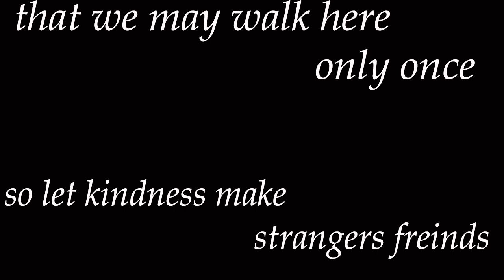We are all on this planet together -Oboe Recital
Hi! Thanks for stopping in to watch some oboe music! This concert is in celebration of life on Earth and the spirit of collaboration and resilience. Learn more about their mission by checking out my fundraising

 The program:
Telemann -Fantasy no 7
Morris- The Secret of Trees
MarYan - Corazon de Colibri (with Juan Galicia, piano)
Piazolla- Tango Etude 4+5
El Sotareño- Francisco Eduardo Diago

Great thanks to my friends and family who helped me discover the joys of life and celebrate the growth through challenges!

Join me after the concert on Instagram live or zoom for a quick reception!

DANIEL CRUZ is inviting you to a scheduled Zoom meeting.

Topic: Post Recital Reception!
Time: Dec 4, 2020 07:30 PM Central Time (US and Canada)

Passcode: e2mpE2